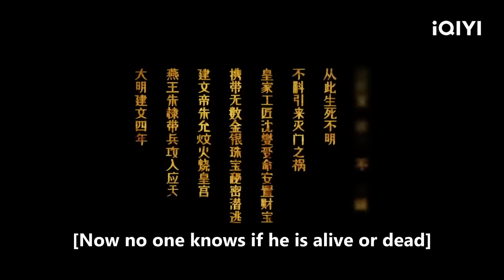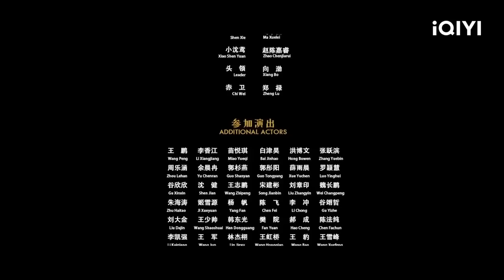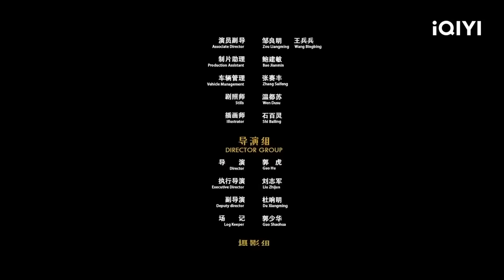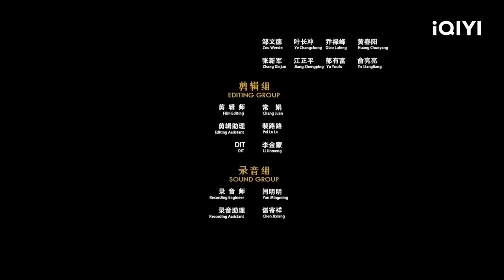【ENG SUB】Thief Heroine | Wuxia Action | Chinese Movie 2023 | iQIYI MOVIE THEATER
【Chinese Name】

【Cast】
徐冬冬 Dongdong Xu / 李季 Ji Li / 李若希 Ruoxi Li

【Synopsis】
The treasure map of the Ming Dynasty resurfaces, and Shen Yuan, the leader of the mysterious organization "Tianjimen", who is also known as the "Pirate Sage Yizhimei", appeared to seize the treasure, but was seriously injured by a trap set by Dong Chang. At the same time, Jin Yiwei sent Zhou Mufeng to rescue Yizhimei. Zhou Mufeng, who was thought to have the same enemy was actually acting all along and has a deeper conspiracy. Shen Yuan was betrayed, and a life and death crisis began...

Trending